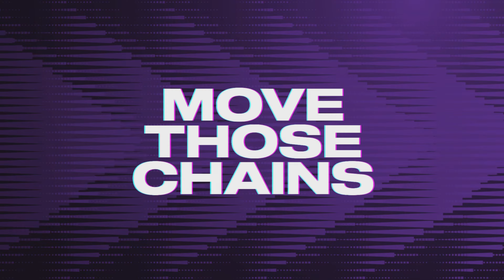Madden 23 Minnesota Vikings Franchise: SHORT WEEK RAGE MAYHEM vs MAC JONES PATRIOTS | #12 S1W12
In this realistic post-Draft NFL Madden 23 Minnesota Vikings Franchise we will rebuild the team using NFL Madden 24 rosters as we follow the teams journey to their first Superbowl win - featuring rookies Jordan Addison, Jaquelin Roy, DeWayne McBride, Mekhi Blackmon, Andre Carter II and Jay Ward.

Minnesota Vikings Post NFL Draft Franchise #12

madden 23 minnesota vikings franchise
madden 23 franchise mode
madden 23 rebuild